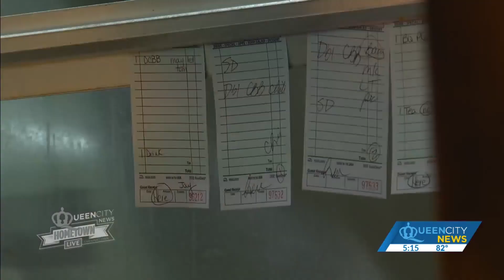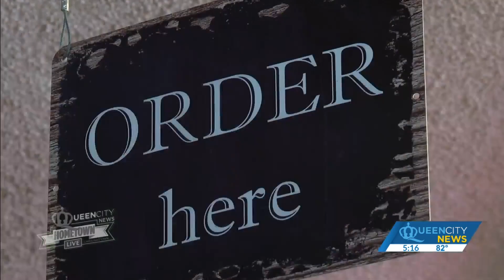Not that McDonald's: Iconic 1965 eatery stands out in Bessemer City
There are only a few businesses that are so iconic that they are instantly recognizable.